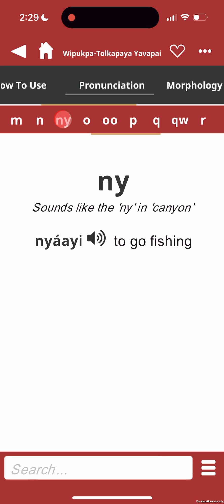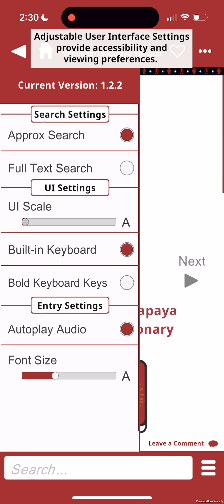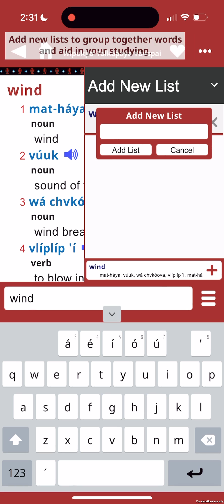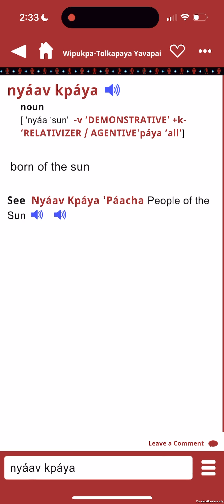Yavapai Mobile Dictionary Demo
This video provides a step-by-step walk through of the Wipukpa-Tolkapaya Yavapai Mobile Dictionary, showcasing its features and how to navigate the app. Download it from the app store on your mobile device!